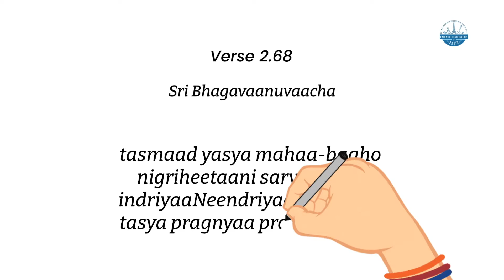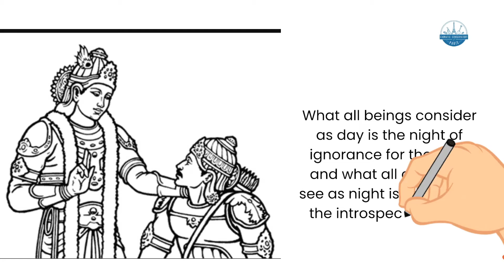Bhagavadgita English Episode 72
Gita is one of the most influential treatise in eastern philosophy. The Bhagavad-Gita is the eternal message of spiritual wisdom from ancient India. The word Gita means song and the word. Bhagavad means God, often the Bhagavad-Gita is called the Song of God.

This series makes the oldest lessons of Sri Krishna relevant to the present generation with a question at the end of each episode and "Time to Reflect"

The story begins on the dusty plains of Kurukshetra, where Arjuna, a famed archer, is poised to fight. But he hesitates. He sees arrayed against him friends, teachers, and kin, and believes that to fight—and likely kill—these men would be to commit a grievous sin and could bring nothing good even if he were to win the kingdom back. Krishna chides him for his cowardice—Arjuna is from the warrior caste after all, and warriors are meant to fight—but then goes on to present a spiritual rationale for battling his enemies, one that encompasses a discussion of the karma, jnana and bhakti yogas, as well as the nature of divinity, humankind’s ultimate destiny, and the purpose of mortal life.

Chapter: 2.66 and 2.67
Verses: 700
Original language: Sanskrit

Presentation: Carnatic Conservatory of Paris
Concept: Bhavana Pradyumna
Creative heads: Bhavana Pradyumna and Pradyumna Kandadai
Audio Mastered at NamVara Studios, Bengaluru by Prasanna Keshava

Color Illustrations by Eshani Lasya, Portugal

for contributing with illustrations, time, video making and monetary support.

No part of these videos may be copied, reproduced or used without the prior consent of the association or the authority.

We hope you will consider supporting the work of the Conservatoire Carnatique de Paris by making a donation or sharing their mission with others who would like to help them.